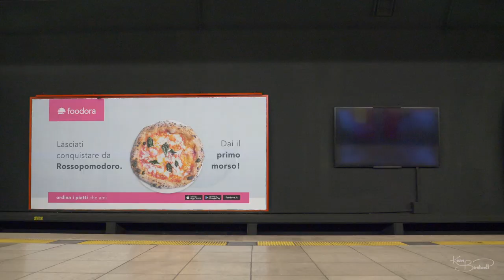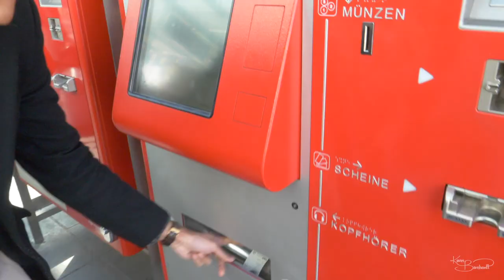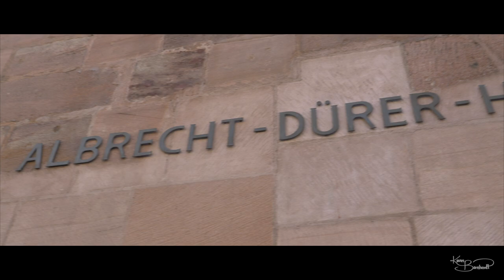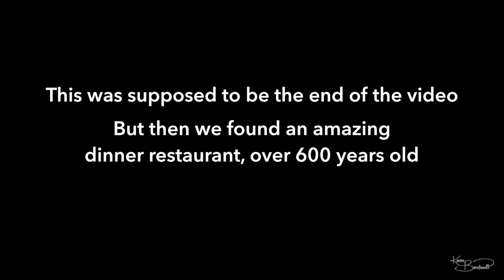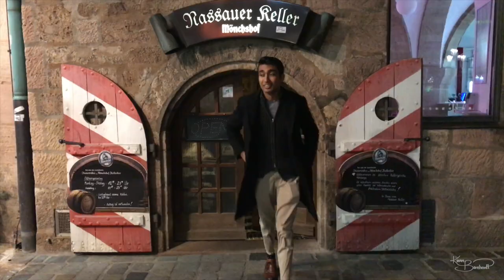700 YEAR OLD RESTAURANT: Nuremberg Ep.1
Day one of our weekend in Nuremberg. Beer, bratwurst, and two boys exploring the city.

Shot on a Lumix GH5
Recorded by a Rhodes VideoMic GO
Drone Footage: DJI Mavic